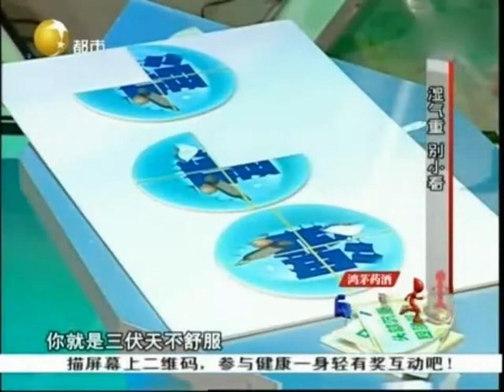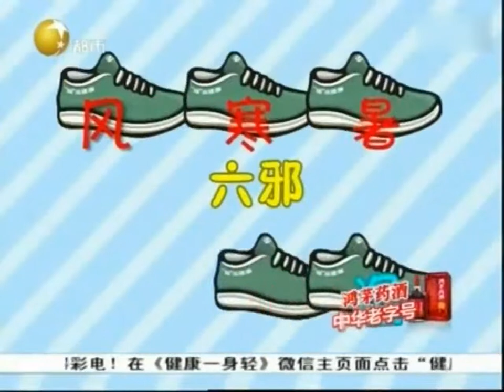健康一身轻：湿气重，别小看！侵入各种器官的湿气可以变生百病